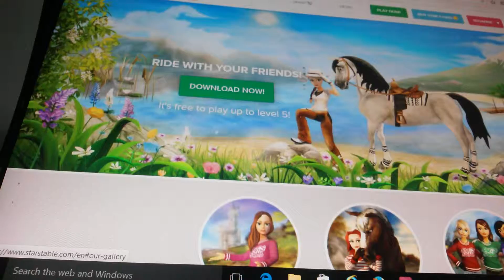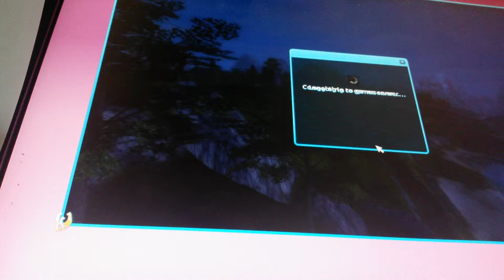Sso online weirdest thing ever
Omg I didn't do this on purposeXXD😛😜😣